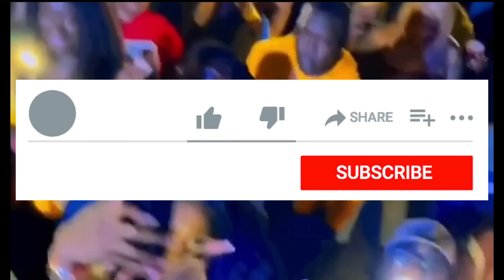Valiant Shocks Grand Cayman Fans, When he did this, Live Performance